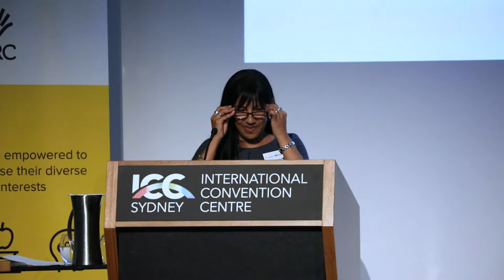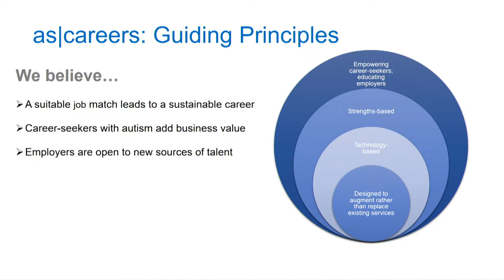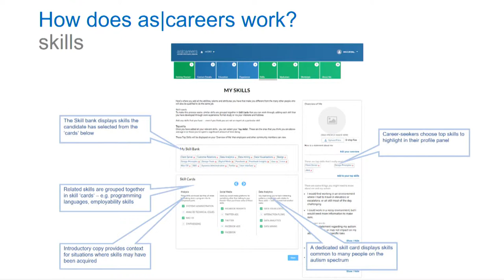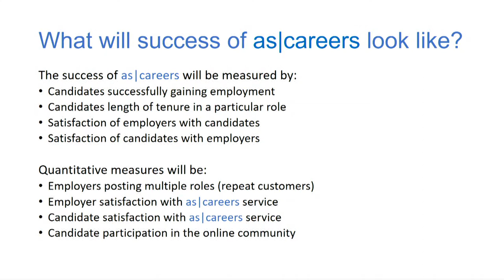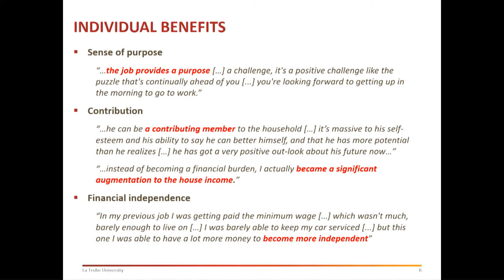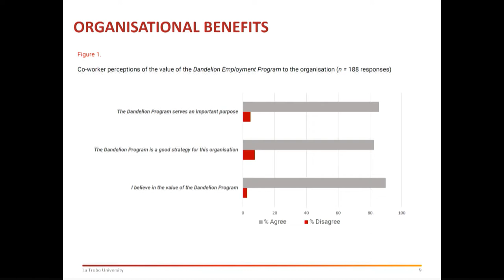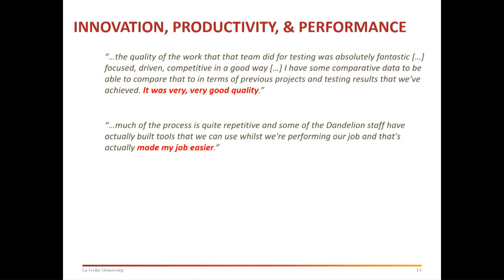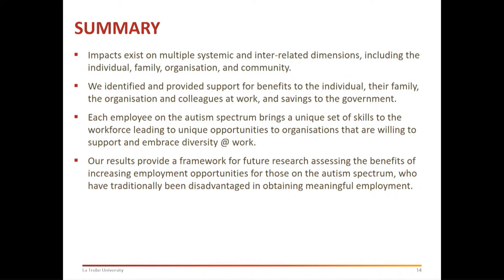Autism@Work – Professor Cheryl Dissanayake, La Trobe University